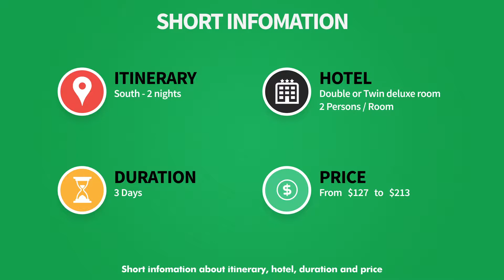Ho Chi Minh 3 Days Tour – Code: HCM3001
☀ Day 1st – Arrival in Vietnam
On arrival at Saigon airport you’ll be welcomed and transferred to your hotel in a private vehicle.

☀ Day 2nd – Saigon Full Day City Tour
The sightseeing in the bustling metropolis of the South includes the Thien Hau Temple, as well as a tour in a rickshaw through Cho Lon Chinatown, which means “big market”. Next, visit the Museum of Traditional Medicine. In the afternoon visit the Reunification Palace (former Presidential Palace of South Vietnam until 1975), the Notre Dame Cathedral, the Central Post Office, Opera House and a walk to Dong Khoi Avenue.

☀ Day 3rd – Cuchi Tunnels Tour
Today you drive in the 70 km northeast of Saigon to Cuchi Tunnels, A tunnel system, in which Vietnamese guerrillas were hiding in the Vietnam War from 1960 to 1975, During the war there was a network of approximately 250 km from Saigon to the Cambodian border and the tunnel extending over three levels, The network consisted of innumerable trap doors, specially constructed living areas, weapons warehouses and factories, hospitals, command centers and kitchens and over the years they